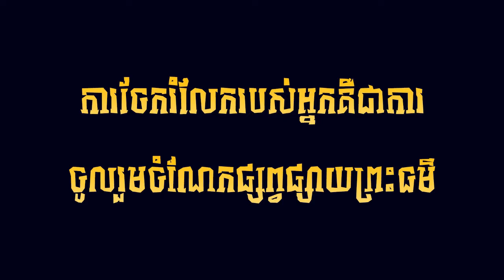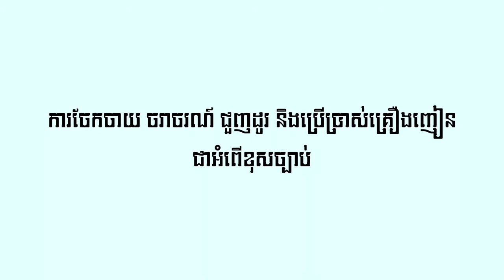របៀប ស្លរម្ជូរគ្រឿងត្រគួន ជាមួយត្រីឈ្លូញ l​ ស្រ្តីមេផ្ទះខ្មែរ l Khmer Housewife Buddha Dhamma Monk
🌷🌷🌷🌷🌷🌷🌷🌷🌷🌷🌷🌷🌷🌷🌷សូមអនុមោទនា!!!🌷🌷🌷🌷🌷🌷🌷🌷🌷🌷🌷🌷🌷🌷🌷👉
✅សូមឲ្យព្រះពុទ្ធសាសនារុងរឿងចម្រើនយូរអង្វែងរហូតជានិរន្តរ៍
✅ការស្តាប់ព្រះធម៍ដោយល្អរមែនបាននូវប្រទីបគឺបញ្ញា
✅សូមអរគុណសម្រាប់ការគាំទ្រនូវឆានែលព្រះធម៌នេះ!